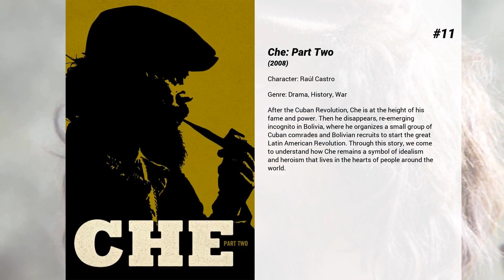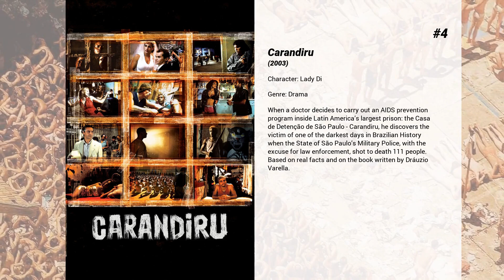Best Rodrigo Santoro movies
Welcome to... Best Rodrigo Santoro movies! In our channel you will find hundreds of TOPS and rankings of the best films of all genres, actors and nationalities.

Best Rodrigo Santoro movies presents...

15. Rio 2
It's a jungle out there for Blu, Jewel and their three kids after they're hurtled from Rio de Janeiro to the wilds of the Amazon. As Blu tries to fit in, he goes beak-to-beak with the vengeful Nigel, and meets the most fearsome adversary of all: his father-in-law.

14. I Love You Phillip Morris
Steve Russell is a small-town cop. Bored with his bland lifestyle, Russell turns to fraud as a means of shaking things up. Before long, Russell's criminal antics have landed him behind bars, where he encounters the charismatic Phillip Morris. Smitten, Russell devotes his entire life to being with Morris regardless of the consequences.

13. Project Power
An ex-soldier, a teen and a cop collide in New Orleans as they hunt for the source behind a dangerous new pill that grants users temporary superpowers.

12. Rio
Captured by smugglers when he was just a hatchling, a macaw named Blu never learned to fly and lives a happily domesticated life in Minnesota with his human friend, Linda. Blu is thought to be the last of his kind, but when word comes that Jewel, a lone female, lives in Rio de Janeiro, Blu and Linda go to meet her. Animal smugglers kidnap Blu and Jewel, but the pair soon escape and begin a perilous adventure back to freedom -- and Linda.

11. Che: Part Two
After the Cuban Revolution, Che is at the height of his fame and power. Then he disappears, re-emerging incognito in Bolivia, where he organizes a small group of Cuban comrades and Bolivian recruits to start the great Latin American Revolution. Through this story, we come to understand how Che remains a symbol of idealism and heroism that lives in the hearts of people around the world.

10. Focus
Nicky, an accomplished con artist, gets romantically involved with his disciple Jess but later ends their relationship. Years later, she returns as a femme fatale to spoil his plans.

9. Che: Part One
The Argentine, begins as Che and a band of Cuban exiles (led by Fidel Castro) reach the Cuban shore from Mexico in 1956. Within two years, they mobilized popular support and an army and toppled the U.S.-friendly regime of dictator Fulgencio Batista.

8. 300
Based on Frank Miller's graphic novel, "300" is very loosely based the 480 B.C. Battle of Thermopylae, where the King of Sparta led his army against the advancing Persians; the battle is said to have inspired all of Greece to band together against the Persians, and helped usher in the world's first democracy.

7. Love Actually
Follows seemingly unrelated people as their lives begin to intertwine while they fall in – and out – of love. Affections languish and develop as Christmas draws near.

6. Pelé: Birth of a Legend
The life story of Brazilian football legend, Pele.

5. Behind the Sun
Brazilian badlands, April 1910. Tonho is ordered by his father to avenge the death of his older brother. The young man knows that if he commits this crime, his life will be divided in two: the twenty years he has already lived and the few days he has left to live, before the other family avenges their son's death. He is torn between fulfilling his ancestral duty and rebelling against it, urged by his younger brother Pacu. That's when a tiny travelling circus passes through the vast badlands where Tonho's family lives.

4. Carandiru
When a doctor decides to carry out an AIDS prevention program inside Latin America’s largest prison: the Casa de Detenção de São Paulo - Carandiru, he discovers the victim of one of the darkest days in Brazilian History when the State of São Paulo’s Military Police, with the excuse for law enforcement, shot to death 111 people. Based on real facts and on the book written by Dráuzio Varella.

3. Rio 2096: A Story of Love and Fury
The film narrates the love between Janaína and a native warrior who, when dying, takes the form of a bird. For six centuries, the story of the couple survives through four stages in the history of Brazil: 1500, when the country was discovered by the Portuguese explorers, 1800, in events during slavery; 1970, during the high point of the military dictatorship, and 2096, when there will be a war over water.

2. Turma da Mônica: Laços
Fluffy, Jimmy Five's pet dog, vanished. He develops an infallible plan to rescue the little dog, but, he will need help from his faithful friends: Monica, Maggy and Smudge. Together, they will face challengers and live incredible...